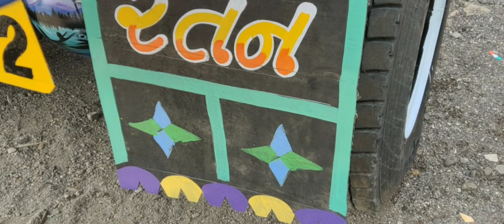March 6, 2023